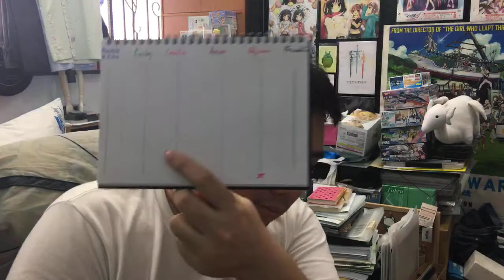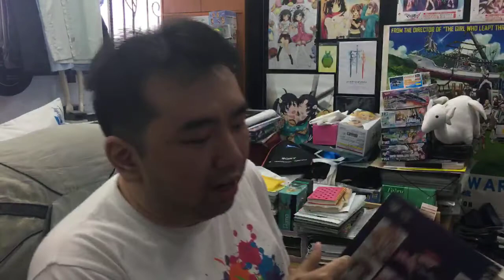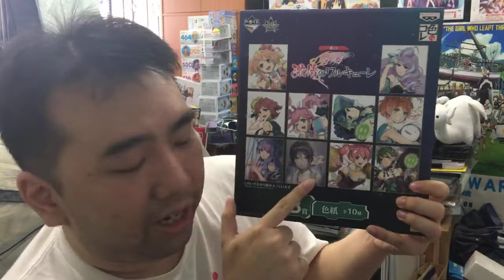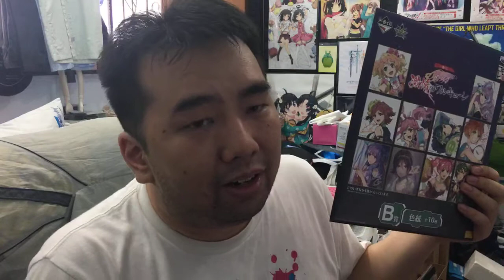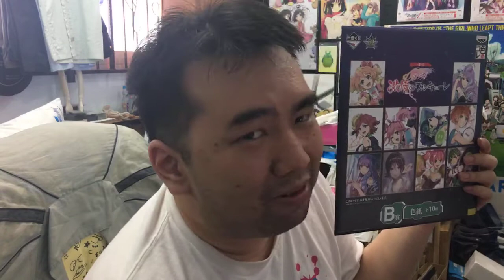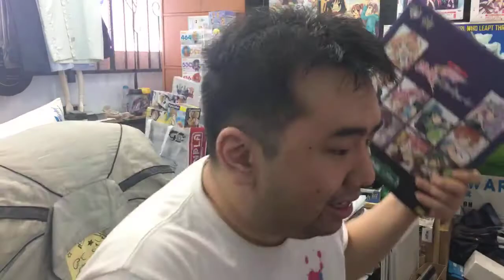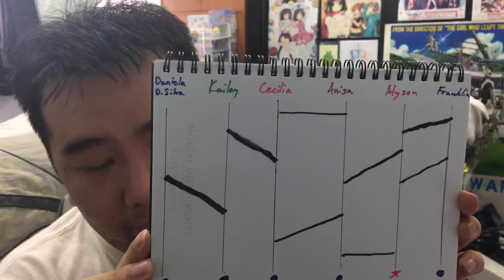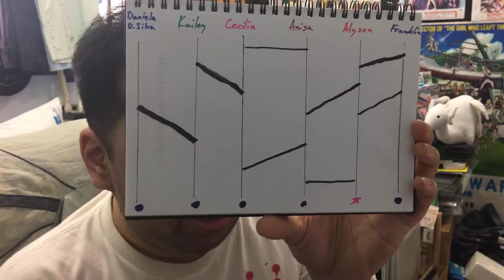【Giveaway】Macross Delta Appreciation Giveaway Live Broadcast 😘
Hey everyone~